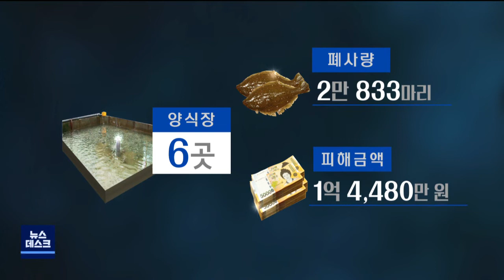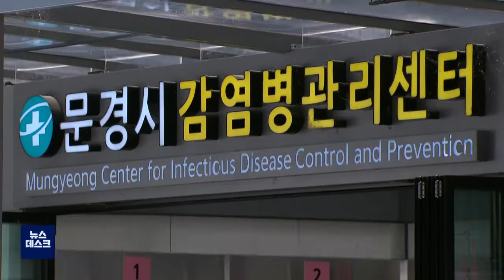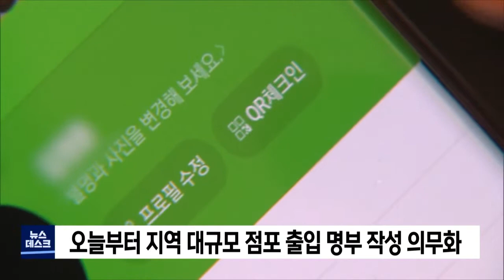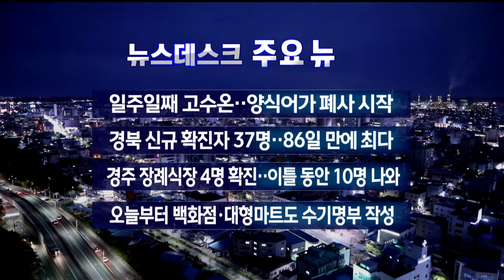2021년 07월 30일 뉴스데스크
1.타이틀+예고
2.고수온에 어류 폐사 피해 반복.. 대책 시급-배현정
3.동해 고수온주의보‥영덕 인근은 냉수대까지 발생
4.경북 86일 만 최다 37명 확진..전파력 무서워-엄지원
5.경주에서 이틀 동안 코로나19 10명 확진
6.오늘부터 지역 대규모 점포 출입명부 작성 의무화
7.뉴스데스크 주요뉴스

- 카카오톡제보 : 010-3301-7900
- 카카오톡ID : PHMBCJEBO